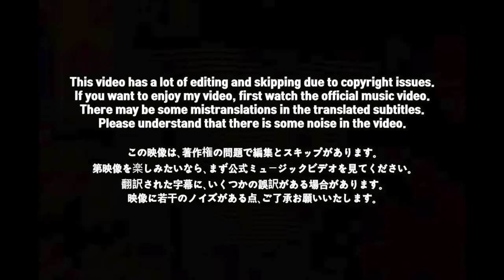🇯🇵🇰🇷🔥Korean Hiphop Junkie react to JP THE WAVY - WAVEBODY (Remix) (JPN/ENG SUB)